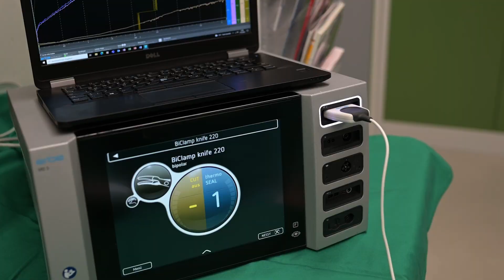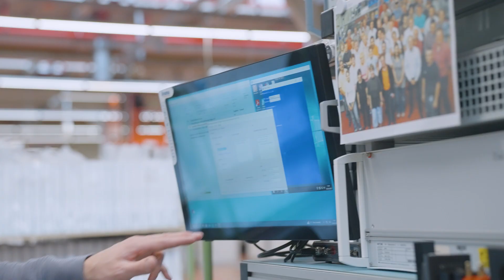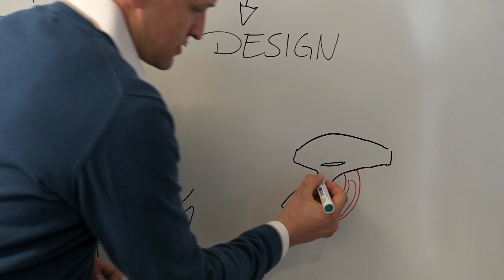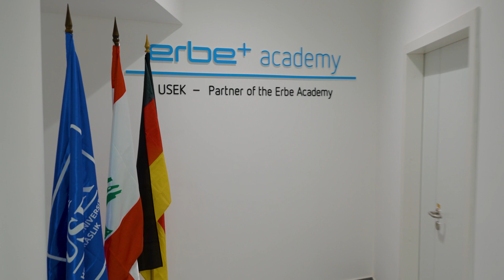Erbe: Pioneering Medical Solutions For 170 Years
Erbe Elektromedizin GmbH was founded more than 170 years ago in Tübingen, known as one of the oldest university towns in Germany. Back then, trend-setting new designs for medical needs were developed in a small mechanic's workshop. Over time, Erbe's collaborations with university medical institutes in the city have proven to be an excellent foundation for continuous development.​

Even today, a – now worldwide – network of doctors and scientific users is of decisive advantage when it comes to continuously improving both the technology and the associated training. Thanks to the immense experience and accumulated knowledge – and not least because of the patents protecting those – Erbe's instruments for surgery, pneumology, gastroenterology, gynecology, and urology are state-of-the-art and in demand all over the world. The company can consider itself the inventor of surgical hybrid technology: Here, hydrosurgery and electrosurgery are combined in one instrument; this simply means that, for example, a water jet and an electrical impulse can be used in the patient's body for treatment in quick succession – without having to change the instrument. There is no denying that this increases efficiency and reduces complications.